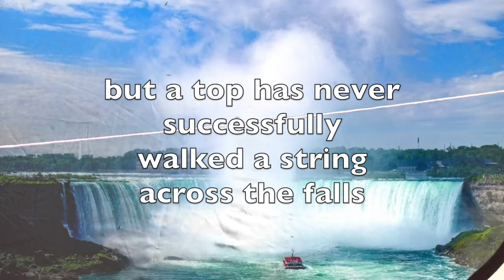Wire Walking Top R&D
Working towards a big top wire walking record is harder than one might think. Getting it spinning is just half the battle.

Top designed and built by Paul Stewart
Top riggers are Keith Nelson and Paul Stewart